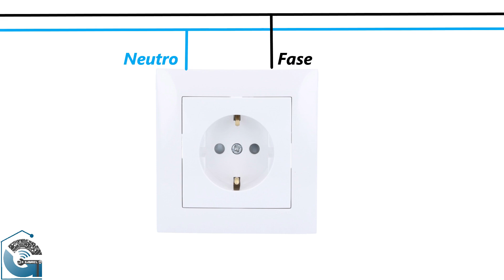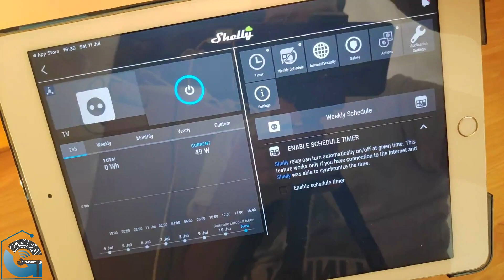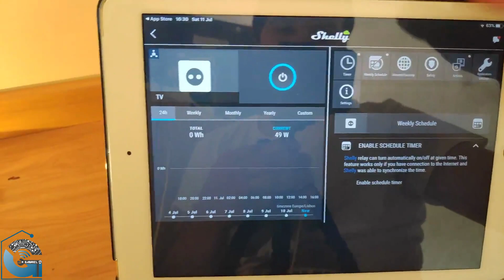Como instalar Shelly 1PM numa tomada! - Gabriel DIY & Techlife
Neste vídeo mostro-vos como instalar um Shelly 1PM e tornar mais "inteligente" uma tomada eléctrica! 😁😉

Onde Comprar o artigo do vídeo! ⬇️⬇️
✅ Amazon (versão actualizada, as ligações são iguais!)

✅ Site Oficial (versão actualizada, as ligações são iguais!)